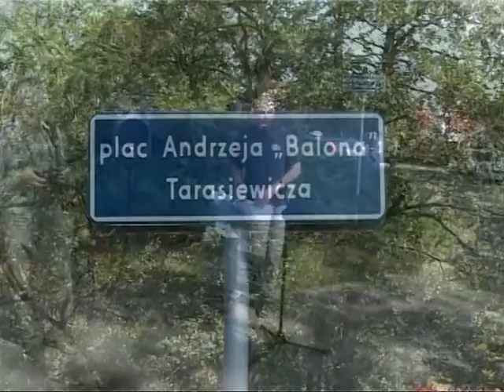Uroczyste odsłonięcie tablicy na placu Andrzeja „Balona" Tarasiewicza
Andrzej „Balon" Tarasiewicz (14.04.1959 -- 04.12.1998) Urodził się w Giżycku, ukończył Szkołę Podstawową Nr 2, a w 1978 r. zdał maturę w Liceum Ogólnokształcącym im. Wojciecha Kętrzyńskiego. Następnie studiował na Wydziale Biologii i Nauk o Ziemi Uniwersytetu Gdańskiego oraz na Uniwersytecie w Norymberdze. Związany z klimatem i pięknem Mazur, zawsze pamiętający o historii tego regionu.

Od 1974 r. był aktywnym członkiem koła PTTK przy Oddziale Wielkich Jezior Mazurskich w Giżycku oraz giżyckiego Klubu Płetwonurków „Płetwal". W 1985 r. uzyskał stopień Instruktora Klubowego Nurkowania Swobodnego i podjął pracę edukacyjno-szkoleniową z giżycką młodzieżą. Gdy w 1990 r. rozpoczęło działalność Mazurskie Centrum Nurkowe PRO AQUA SERVICE, „Balon" poprowadził w nim szkolenia płetwonurków na wszystkie stopnie. W roku 1991 stał się współzałożycielem Stowarzyszenia „Wspólnota Mazurska", zasiadając w zarządzie organizacji, zaś w 1992 r. powierzono mu funkcję  prezesa Oddziału Wielkich Jezior Mazurskich PTTK w Giżycku. Od lutego 1998 r. wchodził w skład Komisji Działalności Podwodnej przy Zarządzie Głównym PTTK, uczestnicząc w powstawaniu programów szkoleniowych nurkowania pod lodem oraz nurkowania na mieszankach oddechowych NITROKS. W tym samym roku został wyróżniony Honorową Odznaką PTTK.

      „Balon" Tarasiewicz całą duszą i ciałem był giżycczaninem oraz Mazurem, czołową postacią „mazurskiego renesansu" z przełomu ostatnich dekad XX w. Jako instruktor nurkowania był nauczycielem i przyjacielem pokoleń młodzieży, a także kreatorem wielu giżyckich obyczajów nurkowych, jak np.: witanie pod wodą Nowego Roku, śmigusowe skoki do wody z giżyckich mostów, czy jesienne czyszczenie dna Kanału Łuczańskiego. Zainicjował też Zimowy Spływ Twardzieli Krutynią, który stał się jego Memoriałem. Pełnił rolę charyzmatycznego konsultanta w kwestiach sprzętu nurkowego, bezpieczeństwa na wodzie oraz podczas akcji ratowniczych, za co został odznaczony przez Ministra Obrony Narodowej. Podczas swoich licznych wypraw podwodnych dokonywał historycznych odkryć, takich jak m.in. zlokalizowanie prehistorycznej osady palowej obok półwyspu Kurka na Mamrach, czy wraku samolotu z II wojny światowej na wodach norweskich. Jako wielki miłośnik mazurskiej natury był inicjatorem akcji Wielkiego Posezonowego Sprzątania Mazur i wszelkich przedsięwzięć ekologicznych „Wspólnoty Mazurskiej". Wznosił się ponad podziały polityczne: torował drogę przyjacielskim kontaktom ze środowiskiem „wypędzonych" w Niemczech.

      Był uczestnikiem wielu wypraw nurkowych, ze swoich podróży przywoził slajdy i całe mnóstwo opowieści, które były tematami slajdowisk organizowanych przez niego. Miał przyjaciół na całym świecie, wszędzie był lubiany i zapamiętany jako bardzo dobry płetwonurek, zawsze uśmiechnięty, mający wciąż nowe pomysły. W jego nurkowaniu wszystko miało swoje miejsce, nie było przypadkowych zajść. Wszystko było zaplanowane i wszystko szło zgodnie z planem

      Zginął mając czterdzieści lat...